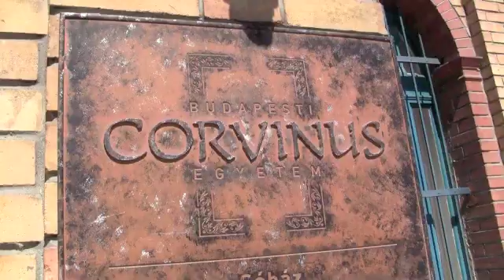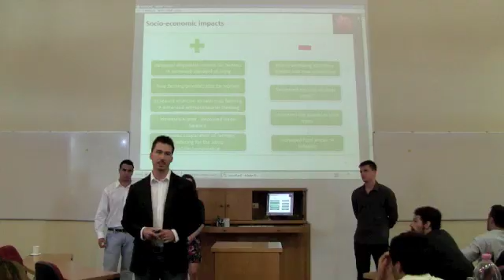Class teams engineering leadership students with Hungarian university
Participating in an international experience traditionally means study abroad or a similar college program. But an engineering leadership course is letting students learn in a global context without having to leave the confines of campus.
The class, International Leadership of Enterprise and Development (ILEAD), teams students in Penn State's engineering leadership program with economics students at Corvinus University in Budapest, Hungary, using the latest information technology available.
Taught by Andras Gordon, instructor in engineering design, and developed in 2005 by Rick Schuhmann, the Walter L. Robb Director of Engineering Leadership, the course turns the Penn State-Corvinus student teams into consultants, utilizing their combined expertise in engineering and business in real-world projects recruited by each university's faculty.